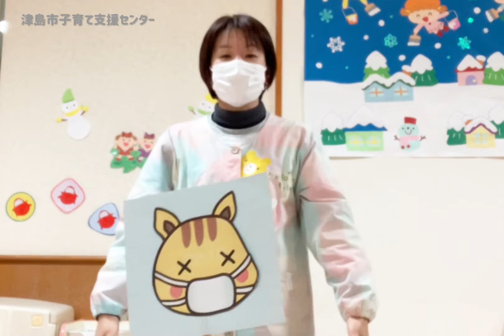子育て支援センター いっしょにあそぼう「コンコンクシャンのうた」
子育て支援センターの職員が、手遊びを紹介します。
りすさんは小さいマスク、つるさんは細いマスク、ぶたさんはまるいマスク、かばさんは大きいマスク、ぞうさんは長いマスク。それぞれの動物がそれぞれの口に合ったマスクをして、くしゃみをする遊びです。
「こんこんこんこんくしゃん」でくしゃみのまねっこをします。繰り返しが楽しい遊びです。

★津島市に関する情報を発信中！